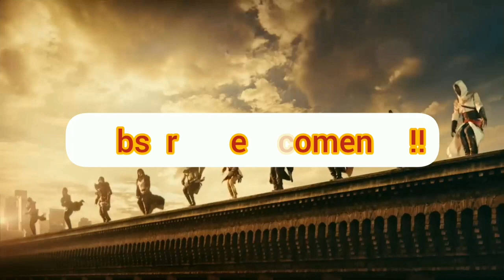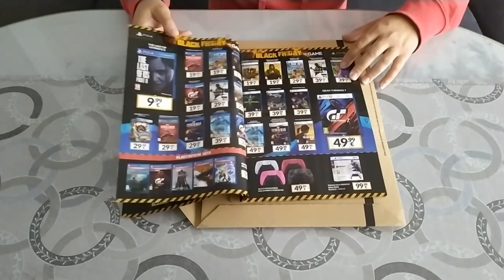Un miembro de la comunidad me ha mandado un regalo sorpresa, que tendra dentro???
Uno de los miembros mas antiguos de la comunidad, que se llama GRAN GUILLEM, me ha mandado un paquete sorpresa con un regalo dentro, que sera ese regalo??? Vamos a averiguarlo!!! Jajajaja